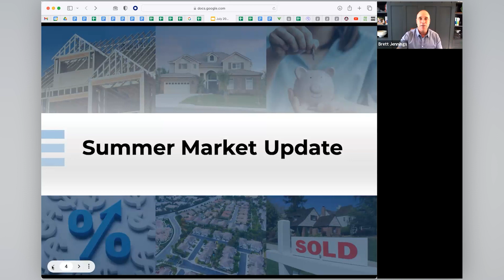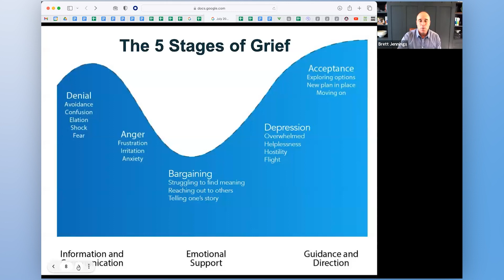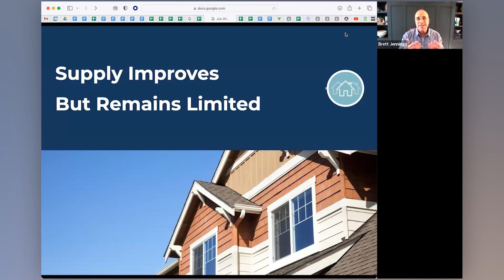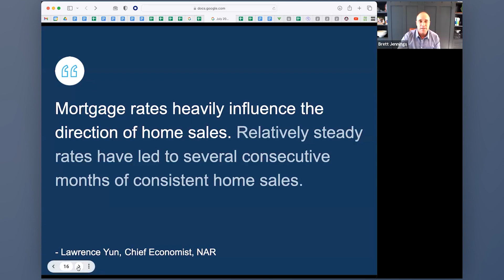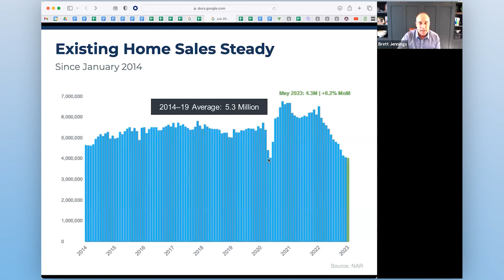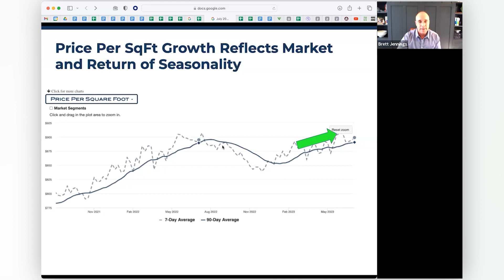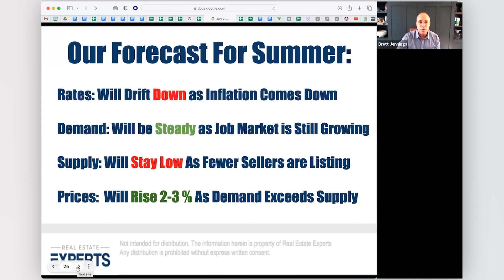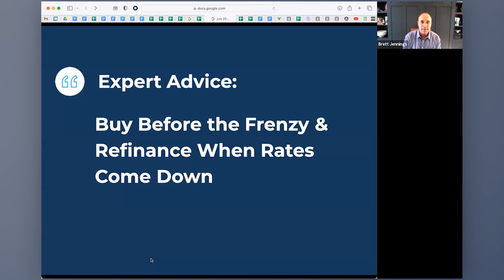What’s Going On With Our Housing Market This Summer? Expert Explains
“What’s going on with our housing market?” People ask me this question all the time, and I understand why. With prices and interest rates in flux, how should you approach this market as a buyer or seller? Does it make sense to make a move now, or should you wait? In my latest market forecast, I’ll let you know where our market is at, where it’s heading, and what you can do about it. To learn more, check out this video.

CHAPTERS ►
0:00 — Introduction
0:24 — How buyers and sellers have reacted to interest rates
2:10 — Buyers are beginning to accept the “new normal”
3:52 — Supply remains limited; what that means for you
5:11 — The story of our market is still low inventory
6:37 — Home sales remain steady
8:16 — As soon as rates come down, demand will increase
9:20 — The future of mortgage rates
10:27 — Our summer forecast for the rest of 2023
12:00 — Should you wait to purchase a home?
13:14 — Wrapping things up

👉 Are you looking to improve on your career? Apply to be a part of my monthly mastermind ►

award places Brett in the top 1/10th of the top 1% among his peers.

ABOUT US ►
At Real Estate Experts, we know that the right real estate decisions are life changing. With area home prices starting at over a million dollars, the expertise of who represents you when buying or selling can make the difference of tens of thousands to hundreds of thousands of dollars. You have likely heard the saying, “when it comes to real estate, it’s location, location, location,” so to ensure you get the best results possible, every agent at Real Estate Experts is both a local neighborhood expert that lives in the community they service, and a Certified Negotiation Expert, trained in the same negotiation curriculum taught at Harvard Law. These skills, combined with our steadfast commitment to serving the needs of our clients as trusted advisors and true fiduciaries, is our award winning formula for producing exceptional results.

COTACT INFO ►
Brett Jennings
Real Estate Experts | DRE #01761522

CREDITS ►
Writer - Jonathon Ayers